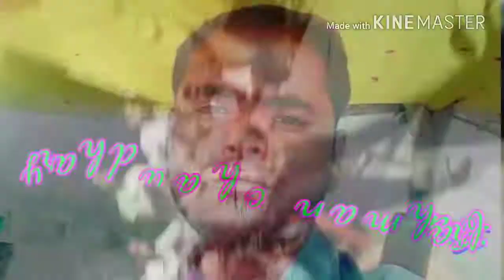Hilaye ke patri kamariya best desi daince